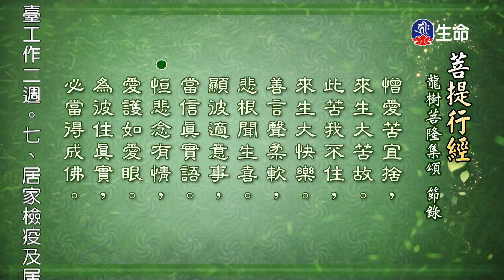菩提行經龍樹菩薩集頌節錄-3_海濤法師救護眾生講座_(lifetv_20201212_00:00)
海濤法師救護眾生講座_菩提行經龍樹菩薩集頌節錄。